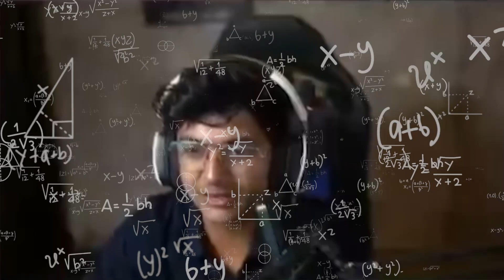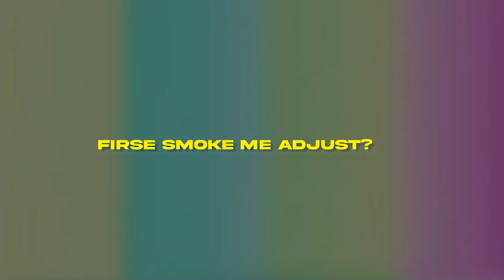TROLLING @8bitBinks69 IN VALORANT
Scroll Down to Streamer of The Year Title and Vote for MortaL! Lets Go, MortaL Army! 💚💙